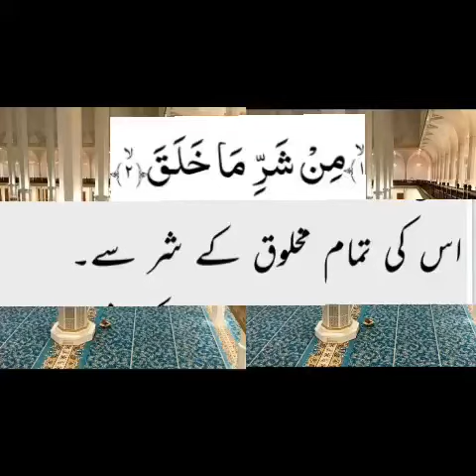TAFSEER SURAH FALAQ. AAYAT NO02 تفسیر سورۃ فلق ۔آیت نمبر۔02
TAFSEER SURAH FALAQ. AAYAT NO02
تفسیر سورۃ  فلق ۔آیت نمبر۔02